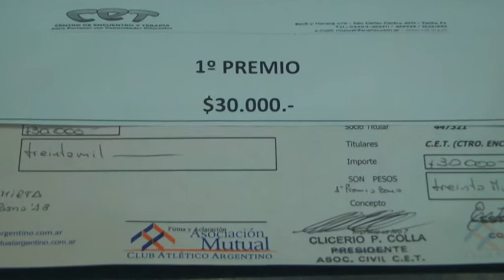Cliserio Colla - C.E.T.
Entregaron los premios a los ganadores del bono contribución